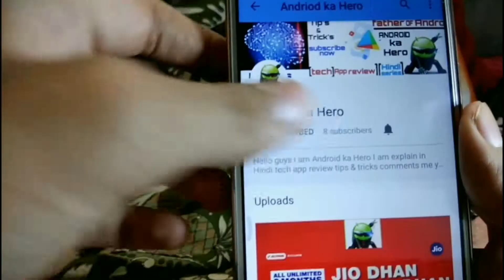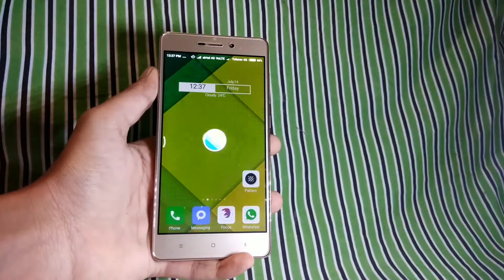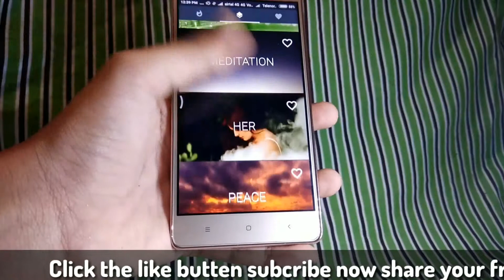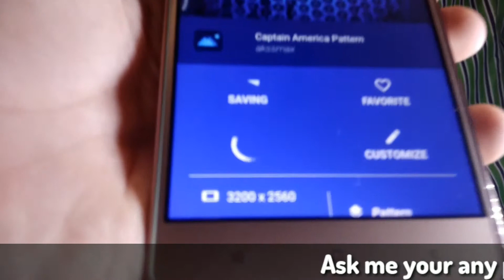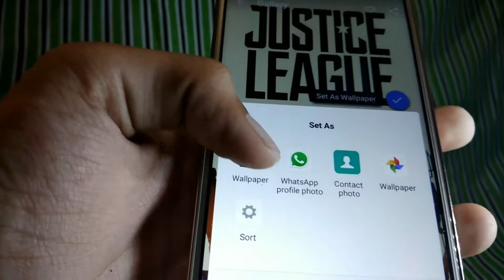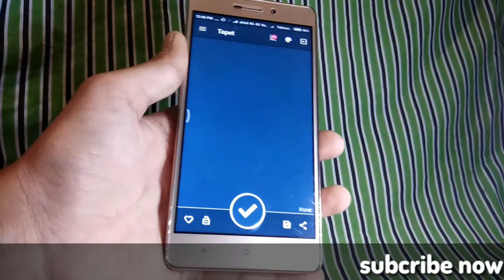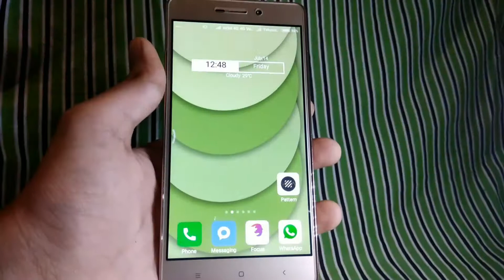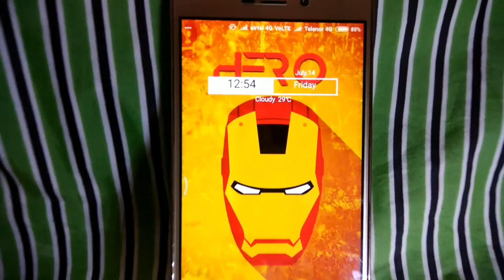Free top 5 wallpapers for android ( Hindi)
top 5 wallpapers for android | Hindi |   Hello guys I am show you this video  Amazing top 5 cool wallpaper HD free 2k wallpaper for Android install now besttop 5 amazing wallpapers Amazing top 5 wallpaper HD free app amazing Top 5 cool wallpaper HD 2k 4k wallpaper install nowtop 5 amazing wallpapers

All app link from play store

 By free all Google

App paid hay go Google search live circle wallpaper APK mirror website and download

Super heroes wallpaper APK mirror website and download

Follow this mathed no

Android ka Hero